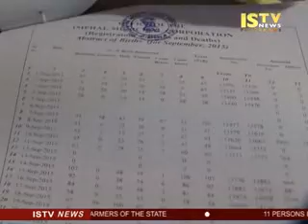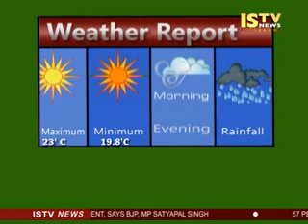13th October 2015 ISTV Manipuri News